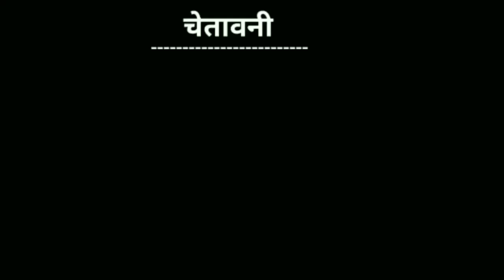gulzar chhaniwala song | gulzar new song | challiya song | challiya gulzaar chhaniwala |Deepak dooms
gulzar new song
gulzaar chhaniwala new song
gulzar channiwala song new 2020
gulzar channiwala song dj
gulzar channiwala song new
gulzaar Chhaniwala
Latest Haryanvi Songs 2020 thandi thandi
Chandrasekhar

Babu Degya, gulzaar chhaniwala, gulzaar chhaniwala new song, babu degya gulzaar chhaniwala, babu degya teaser, new haryanvi songs haryanavi 2020, gulzar channiwala song dj, gulzaar chhaniwala song

Keep loving 💕
Keep supporting 💕
Keep sharing💕